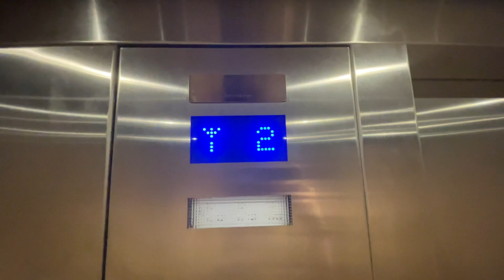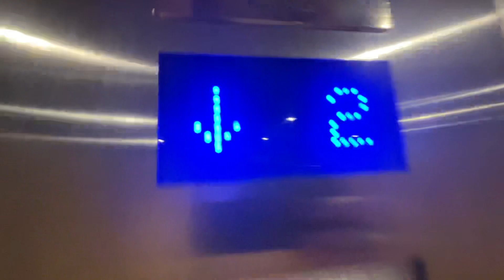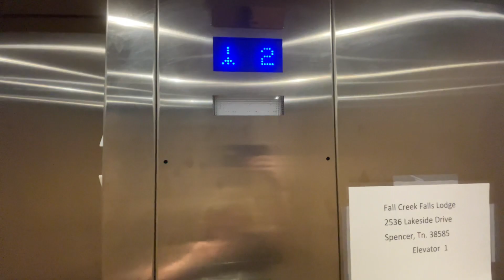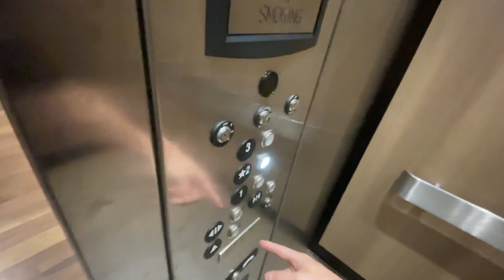2023🥚Easter🐰 ride of Elevators at Fall creek falls lodge